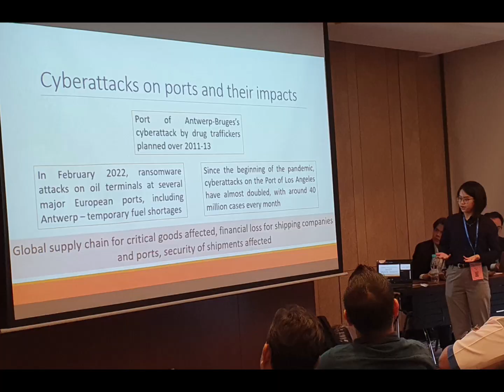Radii Maritime Cybersecurity Talk @ Aloft Hotel KL Sentral - March 2023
In conjunction with KnowBe4, GT Marine and Maritime Institute of Malaysia (MIMA), Radii hosted a maritime cybersecurity talk to bring awareness the growing dangers of cyber attacks affecting today's maritime environment. A big thank you to everyone that attended especially the speakers for sharing their knowledge and experience with everyone on that day.